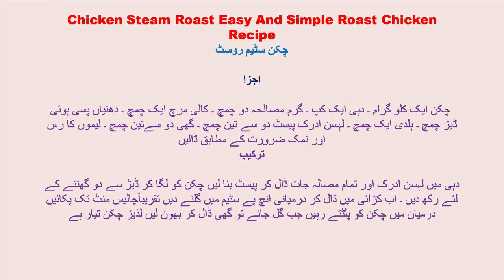Chicken Roast Easy And Simple Roast Chicken Recipe video 2